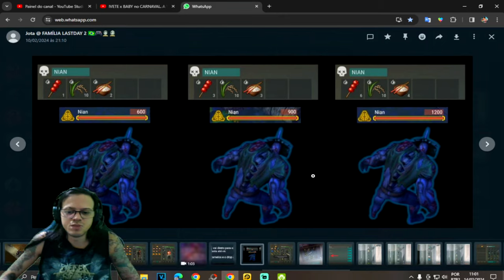●SUPER BUG PARA FINALIZAR O EVENTO!! NÃO MATE NIAN COM 600 DE VIDA 👁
▬▬▬▬▬▬▬▬▬▬▬ஜ۩۞۩ஜ▬▬▬▬▬▬▬▬▬▬▬▬▬

Deixe o Like - 00:00
SE INSCREVA E DEIXE O LIKE  - 12:00